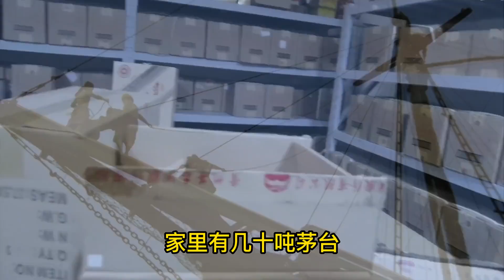宰相抄家搜出64吨胡椒，胡椒有什么用，为何能够价比黄金？